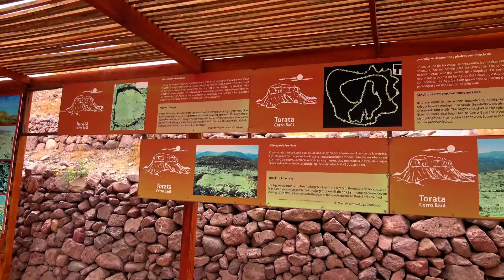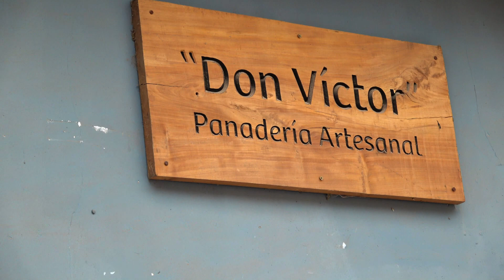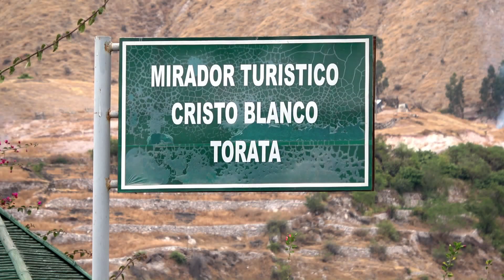Visita al Distrito de Torata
Visita a los lugares turisticos de Torata.

Elaborado por:
CARLOS CALIZAYA
TANYA VILLEGAS
MARIA JOSE CHENGUAYEN
GABRIEL JUAREZ
YHASIRA QUENAYA

Asignatura: Publicidad y Medios
Docente: Ing. Deibi Avalos Quispitupac